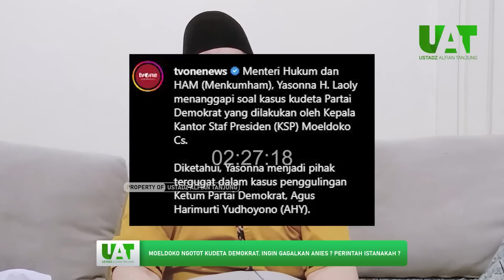MOELDOKO NGOTOT KUDETA DEMOKRAT. INGIN GAGALKAN ANIES ? PERINTAH ISTANA KAH ?